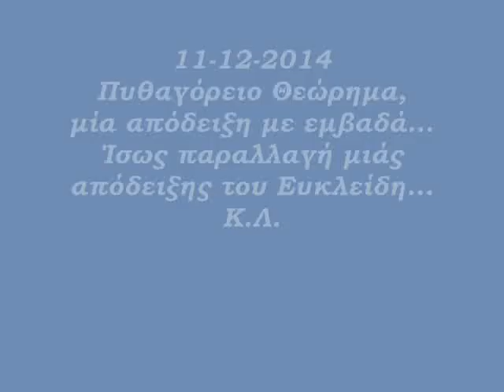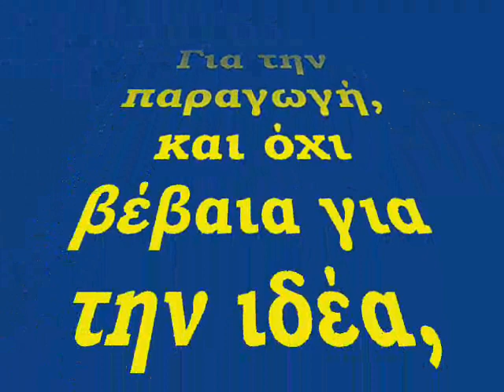The Geometer's Sketchpad ΠΥΘΑΓΟΡΕΙΟ ΘΕΩΡΗΜΑ 11-12-2014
Mία απόδειξη με εμβαδά,
ίσως παραλλαγή μίας απόδειξης του Ευκλείδη...
Ακούμε Οκτάβα, "Χανιά-Θεσσαλονίκη"...